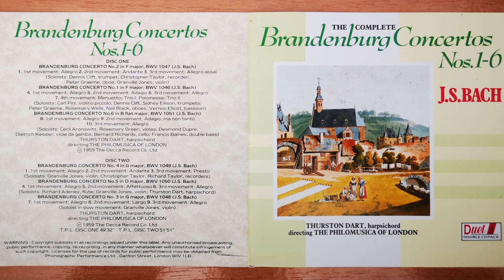J. S. Bach - Brandenburg Concerto 4 In G, BWV 1049 - II Andante - Classical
Brandenburg Concerto 4 In G, BWV 1049 - II Andante